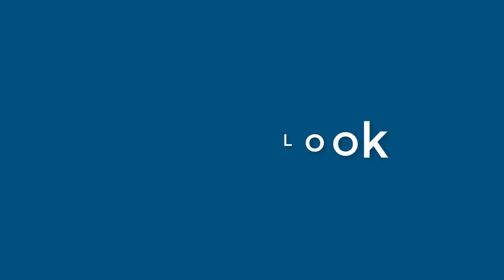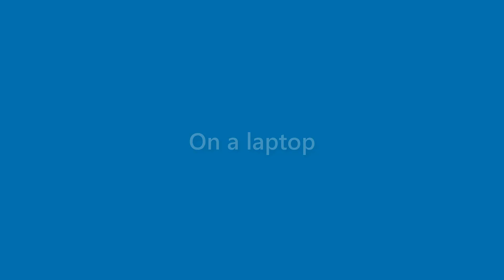Faye Taylor - appearance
Name Look - Faye Taylor - appearance. In this video we present "Faye Taylor" name look and feel in various scenarios.
This video will cover:
How does "Faye Taylor" look as a personal letterhead?
How does "Faye Taylor" look on a business card?
How does "Faye Taylor" look on a computer/laptop screen?
How does "Faye Taylor" look with different background colors?
How does "Faye Taylor" look with various fonts?